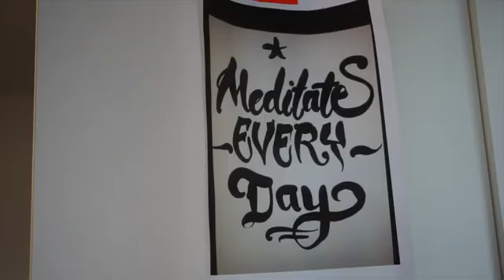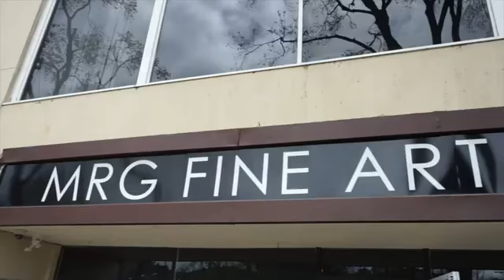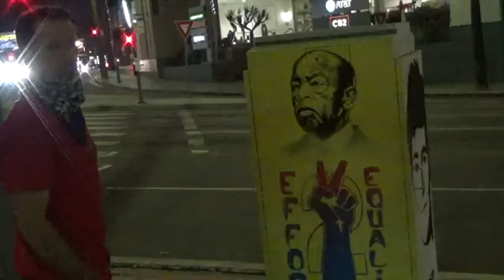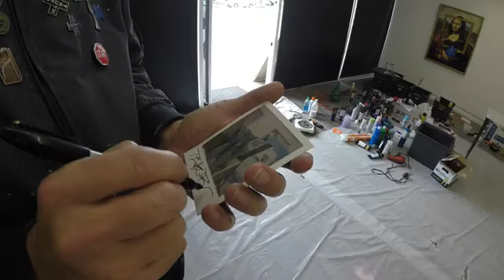File 18: Teachr1 (Los Angeles Street Art)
submitted by dr nothing